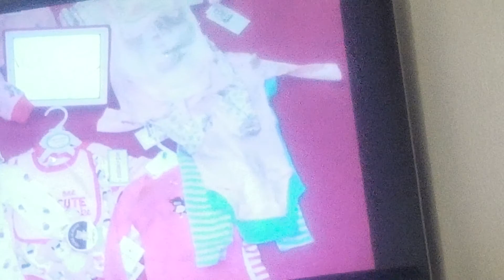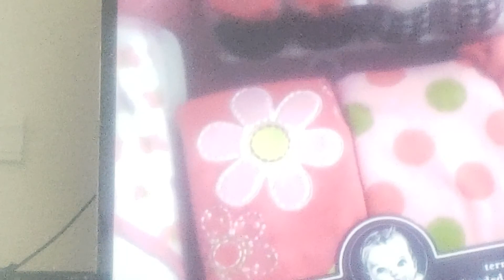Chloe Manalo Selfie